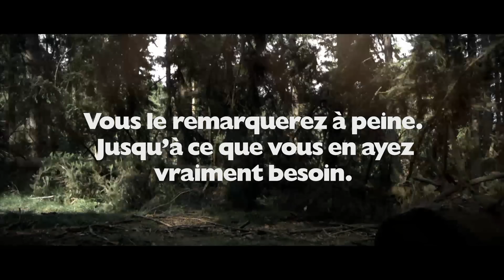Husqvarna : le casque forestier le plus innovant jamais conçu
Le nouveau casque forestier Technical Husqvarna a été développé spécialement pour les bûcherons, c'est le caque le plus avancé jamais conçu.